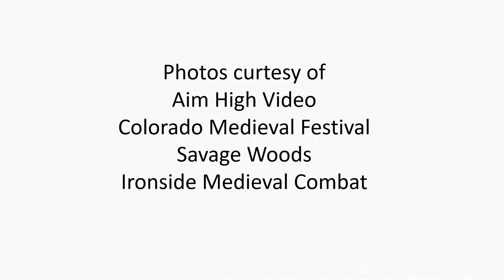Nicholas Ironside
Nicholas Ironside, featured fighter participating in Mile High Clash hosted by Colorado Medieval Festival and Ironside Medieval Combat.  Nicholas was on of the armored full steel fighters competing in this year's tournament held on June 1-3, 2018